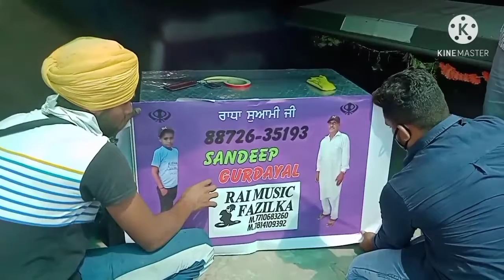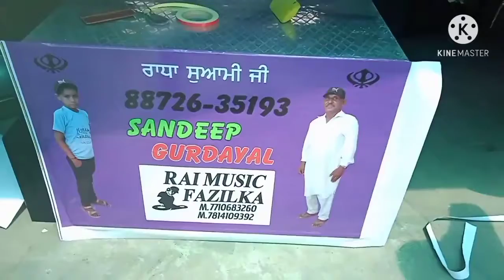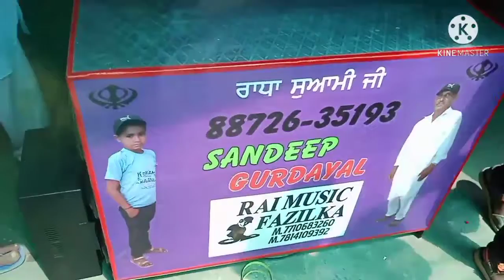Full bass tractor speaker modification photo sticker Ajay art gallery 2021 Fazilka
Full bass tractor speaker modification photo sticker Ajay art gallery 2021